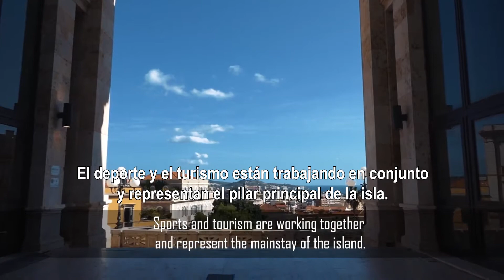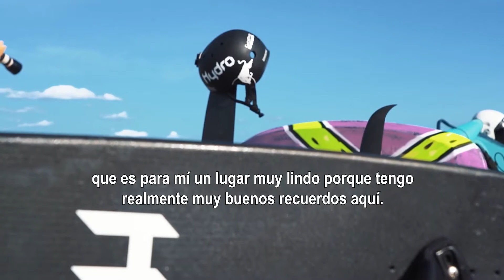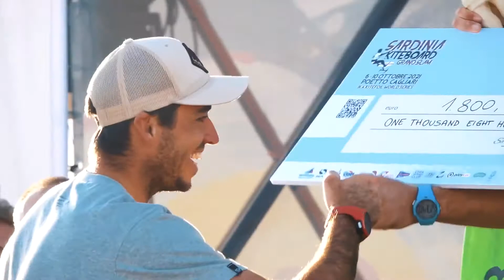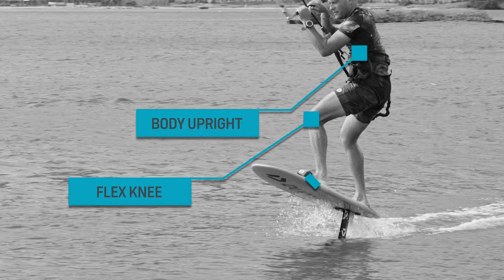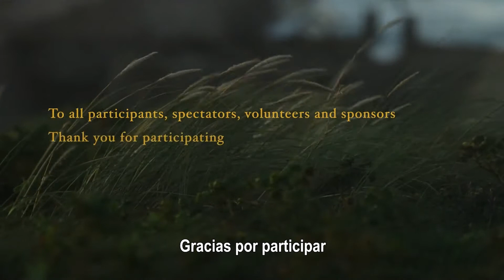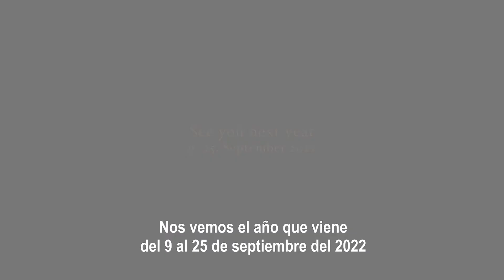Zona Kite - Episodio 28 - 2021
Zona Kite es el primer programa de TV  dedicado al universo del kitesurf.  Puedes verlo todos los Miércoles a las 21:30 hs (arg). por PX Sports y los Jueves 22:30 hs (arg) por América Sports.

REPETICIONES
Viernes 20:00 hs
Sábados 18:00 hs
Lunes a las 00:30 hs